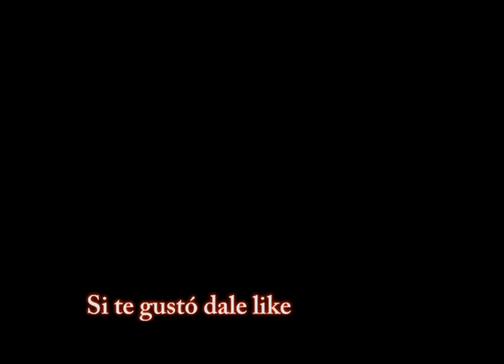Sentir y Actuar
que estoy viendo afuera? qué pensamientos estoy dando? Dar es Recibir, la vida es un eco que devuelve con intereses lo que hemos creado. Gracias por escucharme, Gracias, por leerme, Gracias por estar Aquí y Ahora